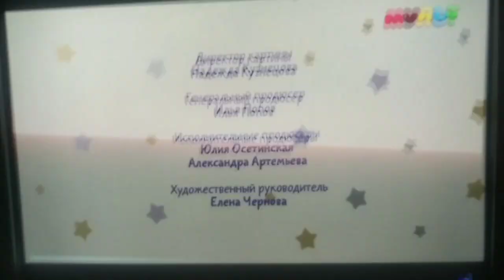(CAMRIP)Конец эфира (Мульт HD 20.04.2022)